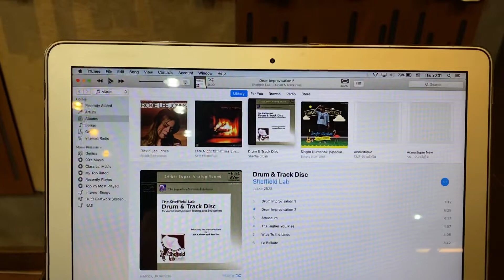Audioquest ThunderBird RCA Analog interconnects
Analog interconnects
Audioquest ThunderBird  RCA
Drum Improvisation 2 / The Sheffield Track

System
Mac air + itunes
Bowers & Wilkins 805 D4
Audioquest ThunderBird RCA
Michi X-5
Cambridge Audio CX-N V2
AQ Niagara 5000
Audioquest WILLIAM TELL ZERO Speaker Cable